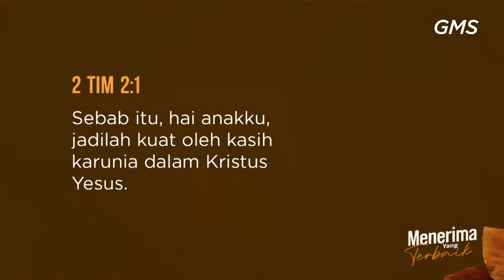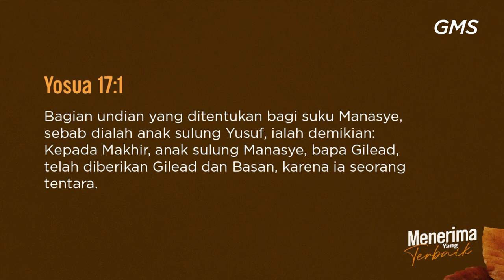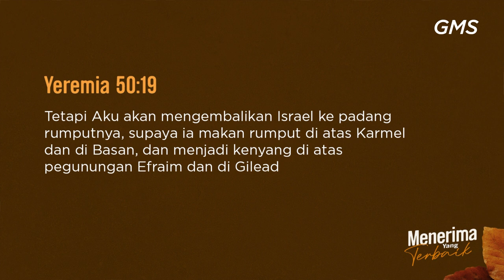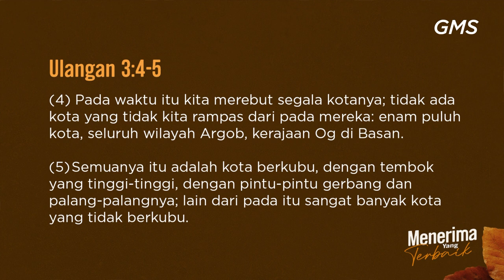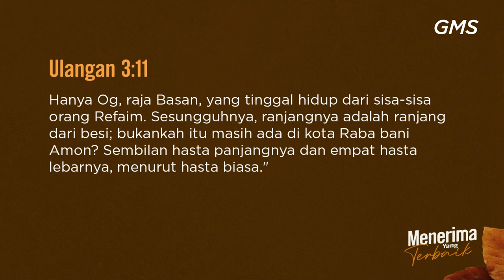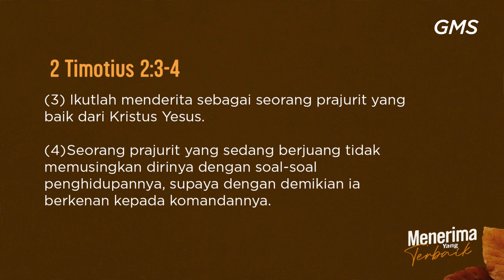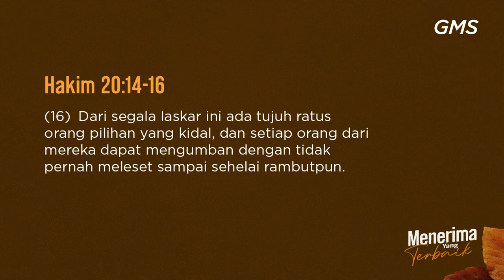GMSSolo - Menerima yang Terbaik - Pdt Hery Suwanto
Welcome Home